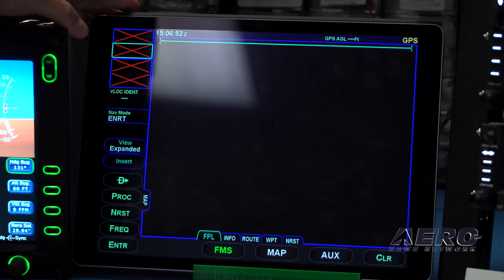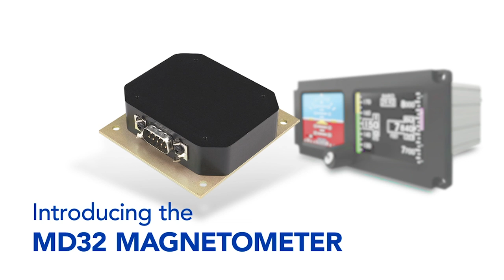Aero-TV: Avidyne - AEA 2019 New Product Introduction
ANN Again Partners With The Aircraft Electronics Association To Bring You The 2019 New Product Introduction Session... LIVE!

Aero-TV presents Avidyne at the AEA New Product Introductions on March 25, 2019, during the official opening of the 62nd annual Aircraft Electronics Association International Convention & Trade Show in Palm Springs, California. The video was recorded and produced by the Aero-News Network. For eleven consecutive years, the Aero-News Network has been privileged to work alongside the staff of the AEA in order to bring the aviation world the info, excitement, and critical news of interest to aviators and other aviation professionals the world over.

ANN thanks the AEA staff for their professionalism and partnership and also thanks to Airtext, Aspen Avionics, SmartSky Networks, Mid-Continent Instruments & Avionics, Daher, Concorde Battery, Hartzell Propellor, Sandia Aerospace, The Airplane Factory, and Sonex Aircraft for their generous support of these very exciting productions.